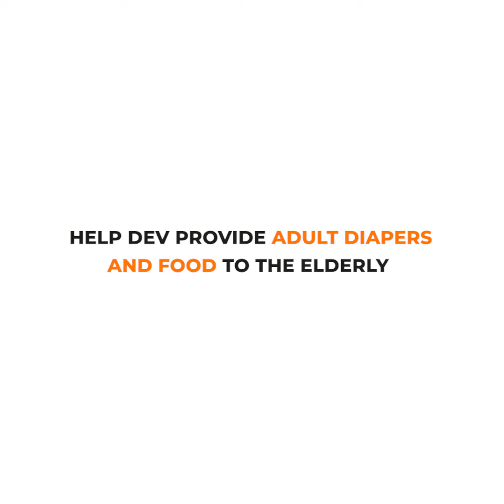Help Dev Build A Home For The Poor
Once a truck driver, this man in his sixties has now dedicated his life to taking care of those who are abandoned and homeless. You can support him by donating groceries and construction materials.